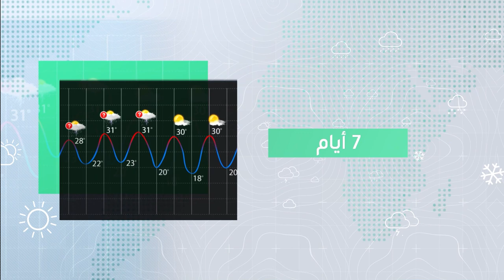طقس العرب - الأردن | النشرة الجوية الأسبوعية | الأحد 3-7-2022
طقس العرب